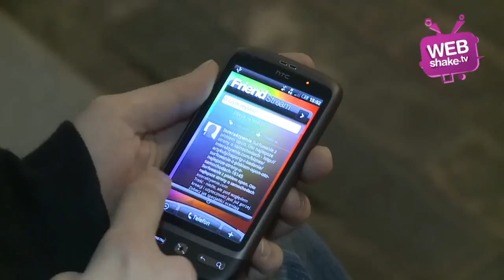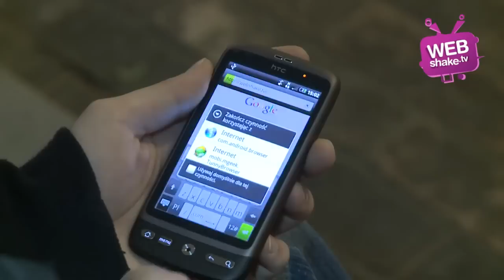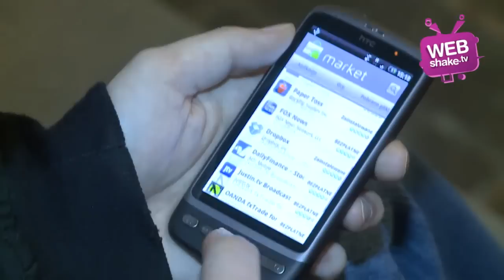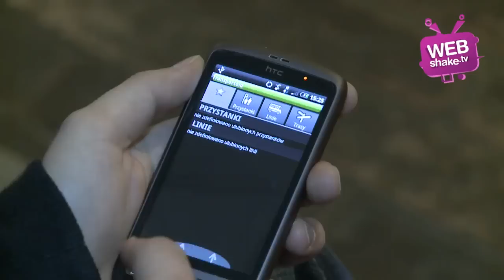HTC Desire recenzja - Mobzilla odc. 2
Recenzja telefonu HTC Desire